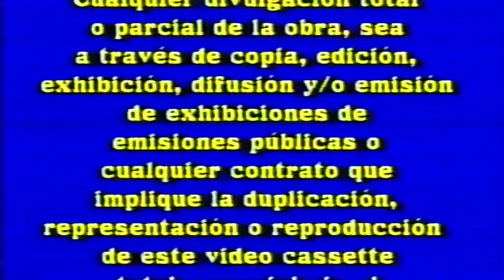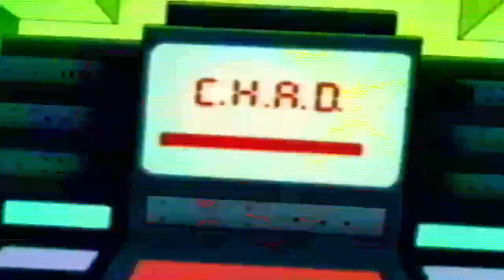Inicio VHS Bionicle: La Máscara de La Luz 2003 (Argentina)